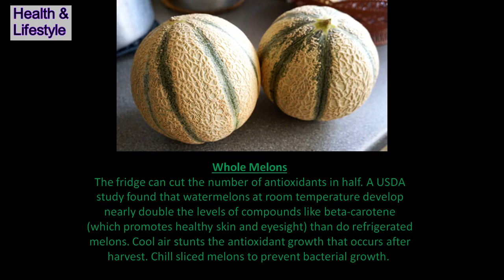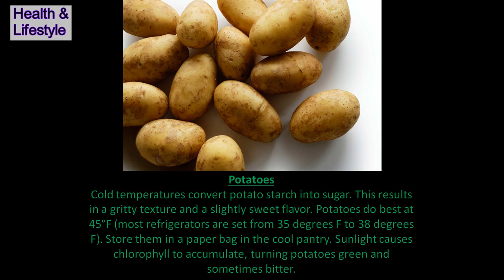5 Foods You Should Never Put in the Refrigerator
5 Foods You Should Never Put in the Refrigerator